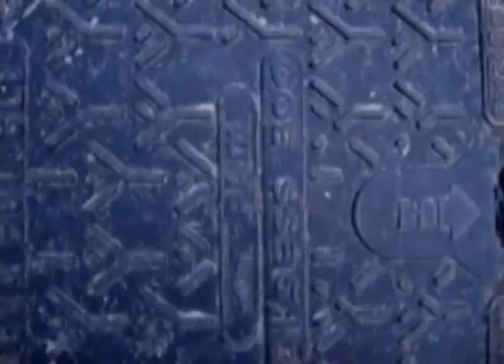PASOS EN LA CIUDAD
TÍTULO: Pasos en la ciudad.

AÑO: 2015.

FORMATO: Mp4.

DIMENSIÓN: 576 X 720 píxeles.

DURACIÓN: 3´50´´.

CREADO POR: Benlla Martínez.

CÁMARA, EDICIÓN, DISEÑO Y MONTAJE: Benlla Martínez.

SÓNIDO: Estéreo

Canción: “TRK”. Álbum: Retro Archives Vol.I. Grupo: Ufotronic. Artistas: Óscar Verdú y Ricardo Riquelme.

Canción: “Monstruos”. Álbum: Razón & Monstruos. Grupo: Unknown. Artistas: Antonio Ferreria, Coco Moya y C. Gutiérrez.